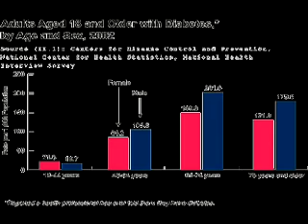Ministry Prosper (WilsonFM.org)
Wilson Family Ministries presents Ministry Prosper reaching out to those with Diabetes and Spina Bifida and furthering the success of Stem Cell Research directed towards findiing a cure for these conditions.